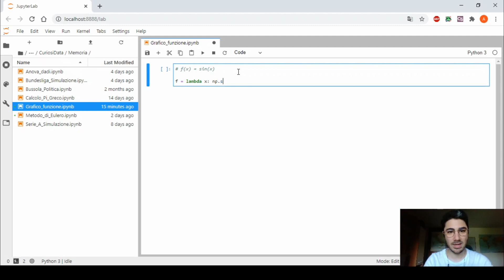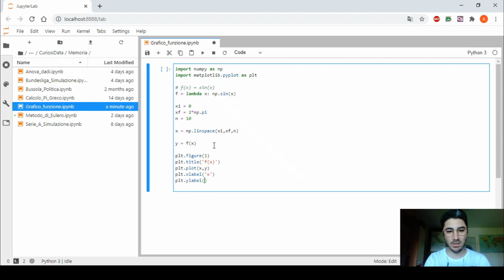Grafici con Python #3 - Come fare il grafico di una Funzione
In questo video farò vedere come realizzare in un modo molto semplice il grafico di una funzione grazie a Python, in particolare sfruttando le librerie Numpy e Matplotlib.
Utilizzerò come esempio la funzione seno: f(x) = sin(x)

Funzionalità introdotte di Python:
- Come realizzare la funzione seno con Numpy: np.SIN
- Come impostare le label di un grafico con XLABEL e YLABEL

Il programma che ho utilizzato è Jupyterlab, che è compreso nel pacchetto Anaconda Navigator:

[Sub Ita] [Sub Eng]